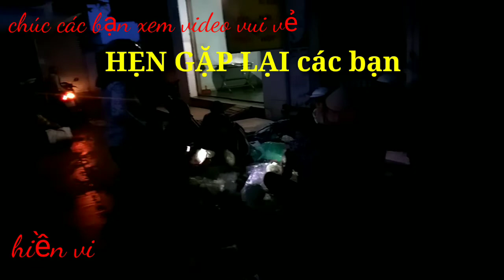Đi chợ bán rau cùng mẹ.cuộc sống thường ngày của người nông dân (( tập 1 ))// hiền vi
Hiền cảm ơn các bạn đã theo dõi video của hiền.. Chúc các bajnn ngày mới vui vẻ.. Các bạn yêu thích video của hiền thì ủng hộ hiền nhé ..video của hiền rất chân thực về cuộc sống của người nông dân .làm ra sản phẩm rồi đi bán ..các bạn ấn chuông để đón nhận những video phía sau nhé các bạn